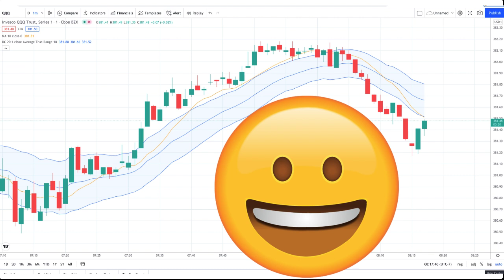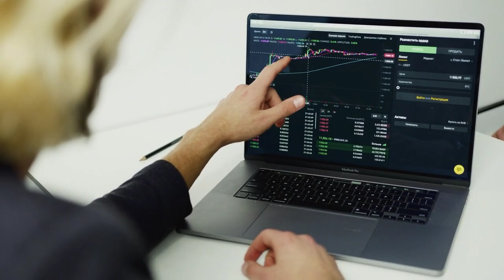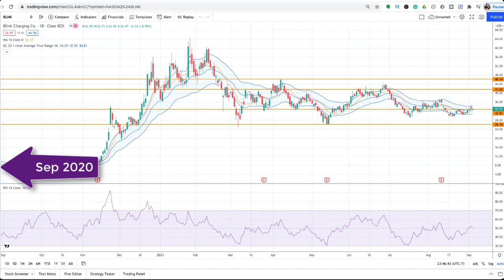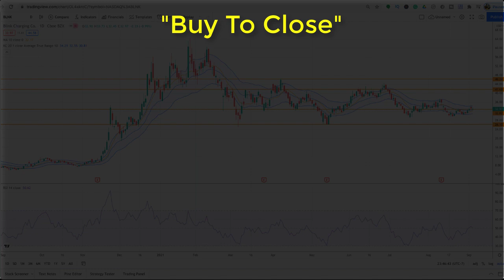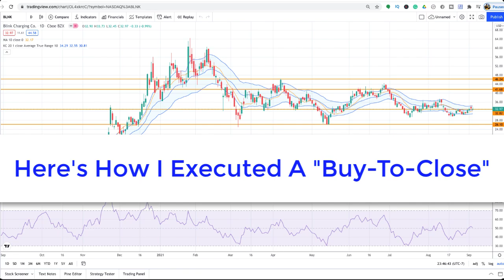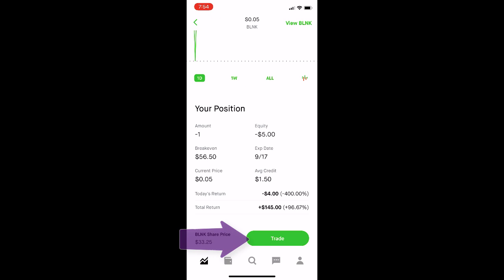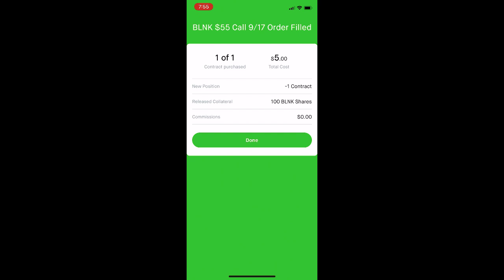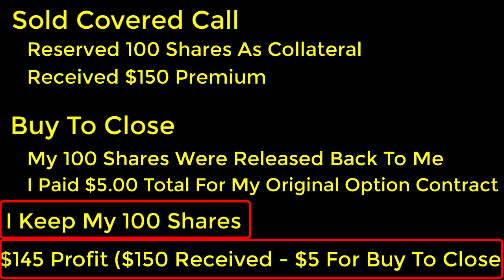COVERED CALL OPTION STRATEGY - Buy To Close | Simple Option Trading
Get my FREE Covered Call Income Generation course

In this video, I share a covered call option strategy using a buy to close technique.

Get exclusive access to my members-only content, including: "Stock Picks For The Week", Stock Research & Analysis, Tips and Tricks I use for options trading, Access to my tools and websites.

Open an account on Webull and deposit $100 and you'll receive two free stocks worth between $8-$1600.

=== My Background ===
In March 2020, the activity in my consulting business dropped drastically due to the worldwide health concerns affecting the lives and businesses of everyone in every country. So, I had to find ways to generate an income while I work from home. Since I had many years of trading stocks as a part of my retirement savings, I decided to bring it up a level and make a concentrated effort to actively trade stocks and options in order to generate a regular income. This video captures one small step in my journey for financial independence.